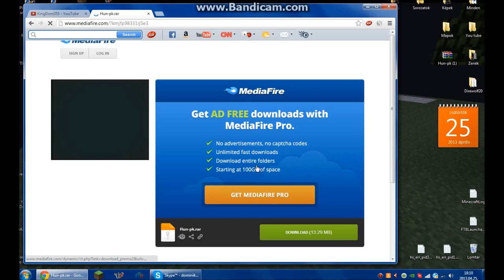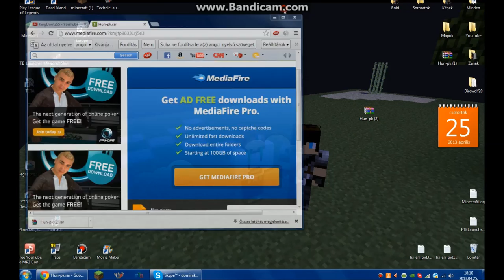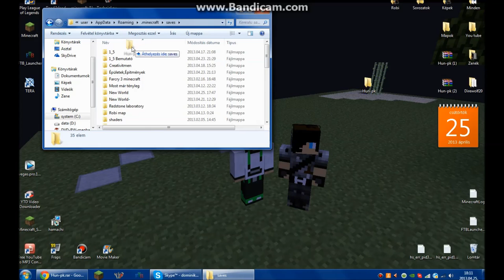Minecraft: Map berakása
Ebben a videóban a map behelyezését mutatom be.